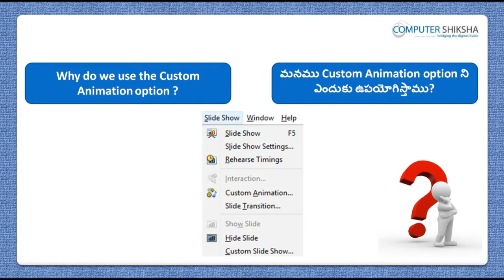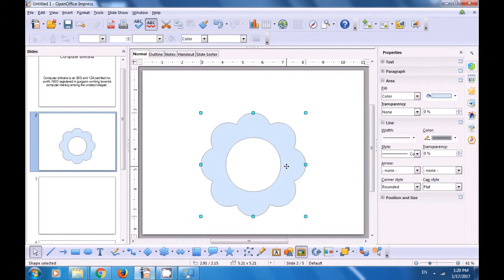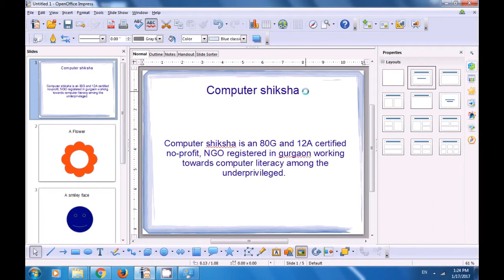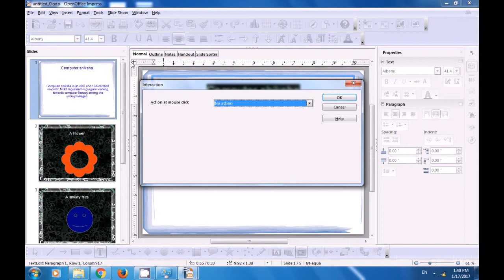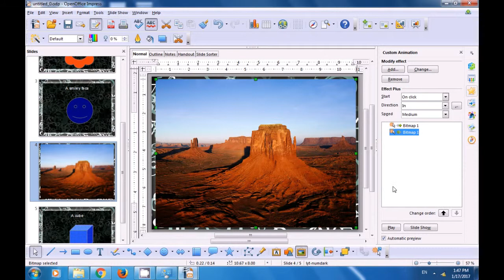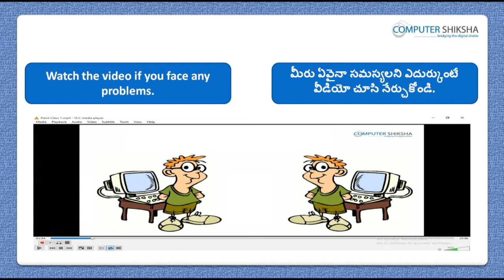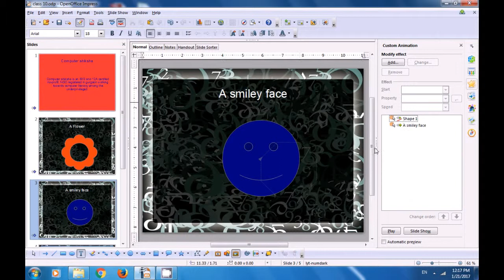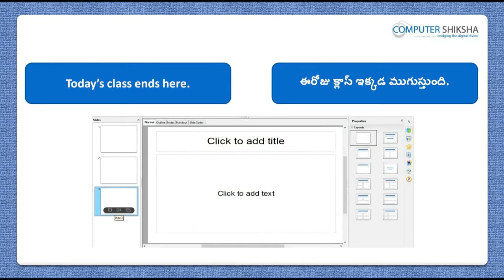Class 10 Open Office Impress 2 - Learn computers - Computer Education Online & Free (In Telugu)